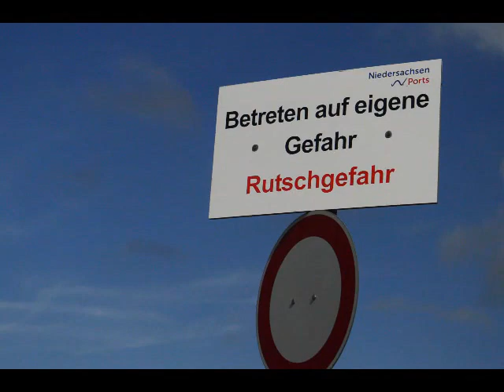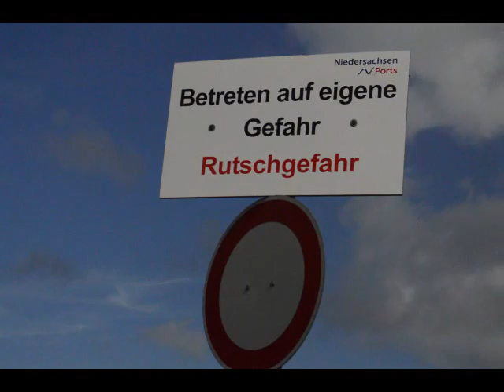Helgolandkai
Filmaufnahmen am Helgolandkai in Wilhelmshaven